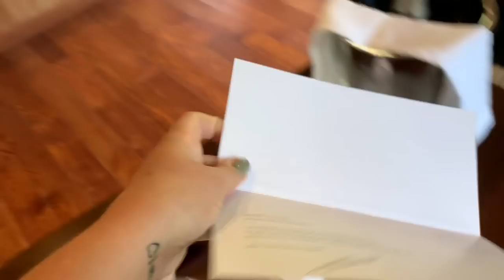The Islands of Tahiti - Tahiti Tour Guide | Bella Bucchiotti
My Trip to the Islands of Tahiti - Tahiti Tour Guide | Bella Bucchiotti

My trip to the Islands of Tahiti took me to the islands of Tahiti, Raiatea and Bora Bora. This Tahiti travel guide vlog will help you plan your trip to French Polynesia. We ate all the best foods and had the most amazing adventures on land and in the water. We stayed in beautiful hotels and overwater bungalows. It was a trip of a lifetime with lots of Tahiti day trips and a Tahiti culinary tour!

ad A special thanks to Tahiti Tourisme for making this trip possible.

The cuisine in Tahiti is amazing!